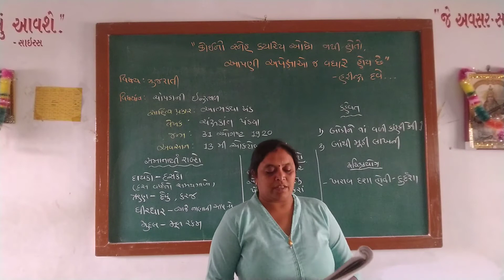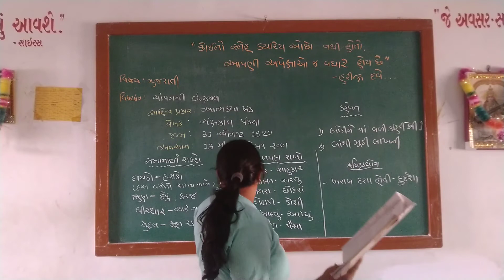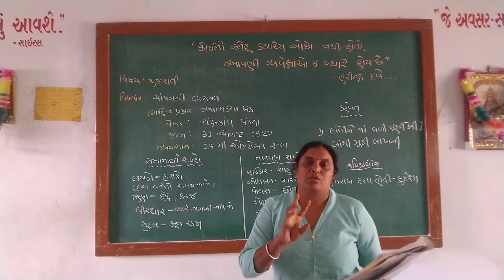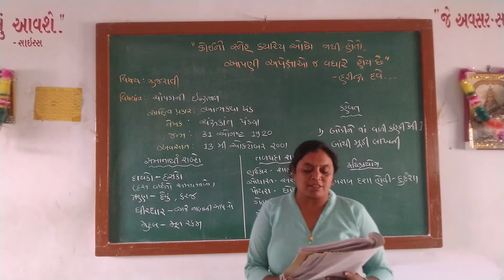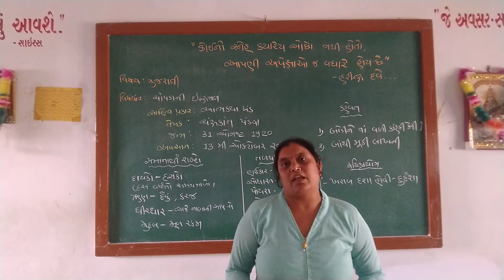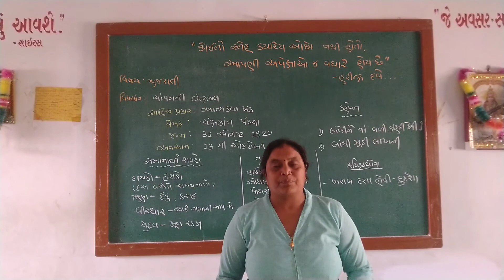ધોરણ- 10 - ગુજરાતી - પ્રકરણ - 12 - ચોપડાની ઇન્દ્રજાળ - ભાગ - 1 - Vanitaben B. Bhanderi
ધોરણ- 10
ગુજરાતી
પ્રકરણ - 12
ચોપડાની ઇન્દ્રજાળ
ભાગ - 1

Lecture by :
Vanitaben B. Bhanderi
Assistant Teacher,